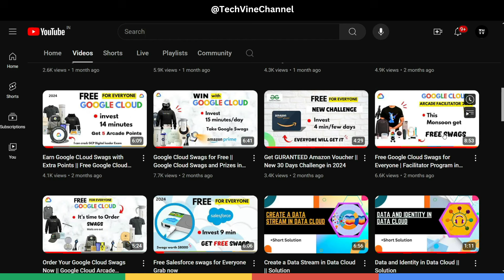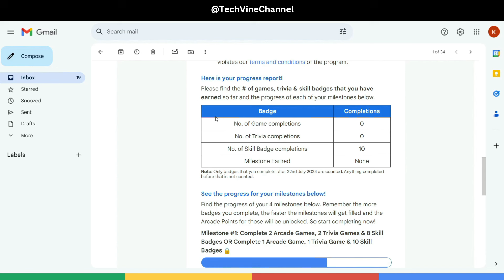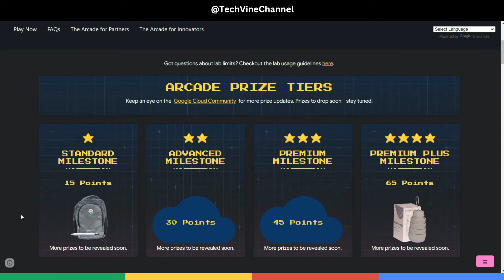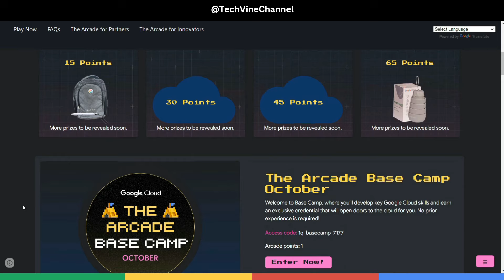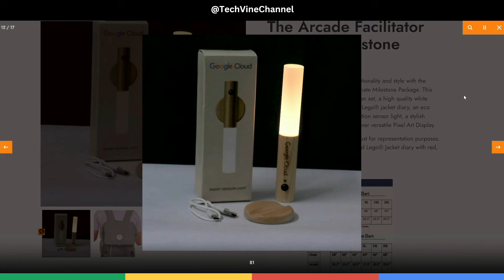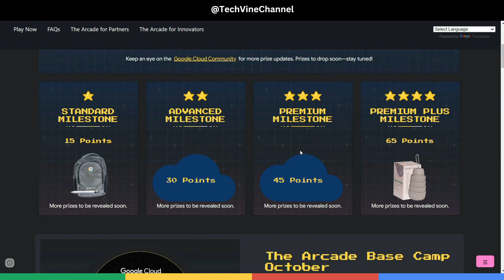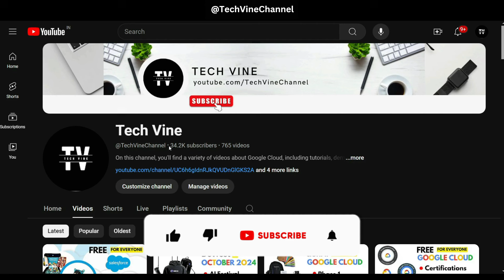Premium Quality Google Cloud Swags || Google Cloud Swags For Arcade Facilitators and Participants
Best Google Cloud Swags in 2024

Google Cloud
Qwiklabs
free swags
learn-google cloud
googlecloud2024
New Google cloud swags